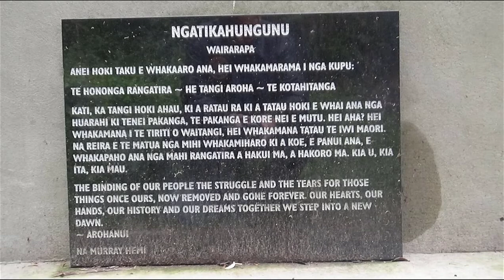The untold history of Slavery in Dunedin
The caves in Dunedin New Zealand have a dark past of slavery that has been carefully hidden.